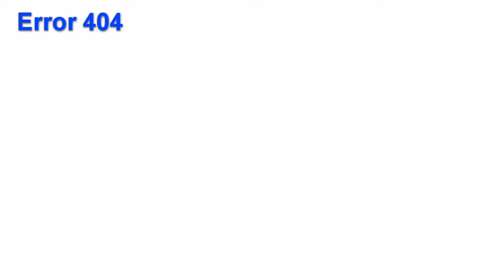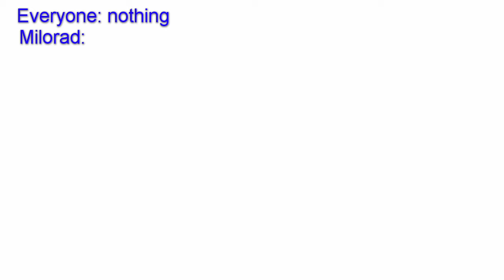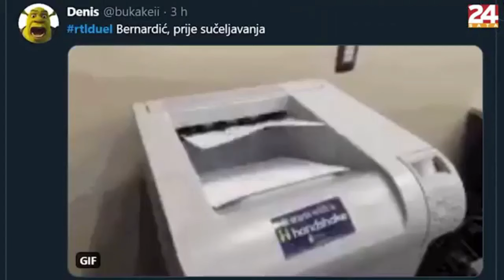Najsmješniji Video Klipovi Balkana 2021 - 1 Dio - Funny Balkan Videos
Najsmješniji Video Klipovi Hrvatske i Balkana 2020/21 - Novi Videi 1 - Funny Videos, Smiješni video klipovi, gafovi i trenutci
↓  CLICK